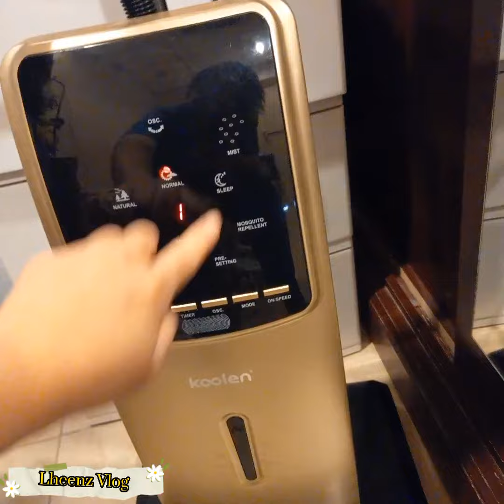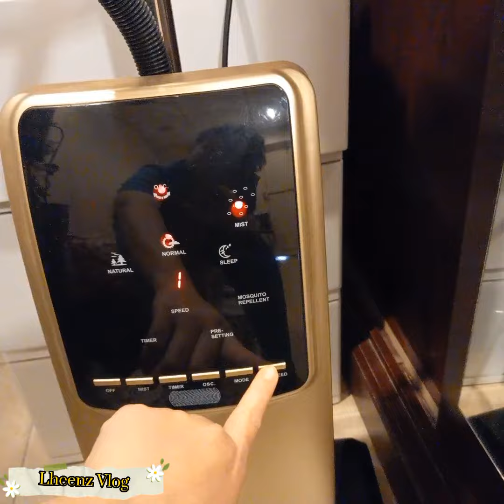Air Cooler | Electricfan | Koolen Brand